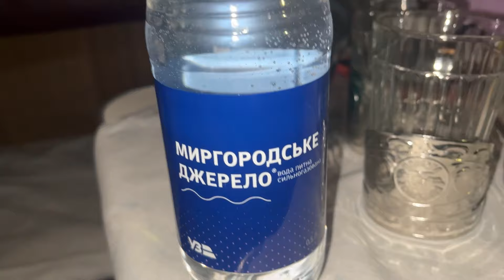НАТАША ОТВЕТИЛА ВАМ ЗА БРОВИ! УЖЕ В ПОЕЗДЕ , ОЧЕНЬ УДИВЛЯЕМСЯ , ДОРОГА ДОМОЙ🇺🇦